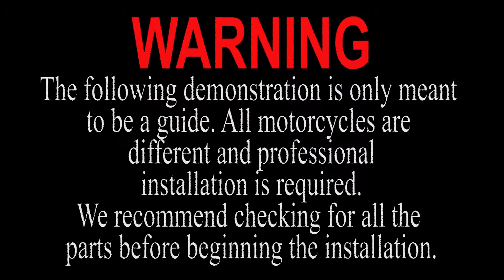T-Rex Racing 2014-On Honda Grom, MSX25 Skid Plate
IMPORTANT: OUR SKID PLATE REQUIRED TO HAVE T-REX ENGINE GUARDS ( REGULAR- OR ADVENTURE STYLE)  INSTALLED

Step by step installation guide for our 2014-On Honda Grom, MSX25 Skid Plate

Part Number: N48-17SP

Product Info & Features:

- Materials: Aluminum
- Replaceable plates
- 12.9 Grade Bolts